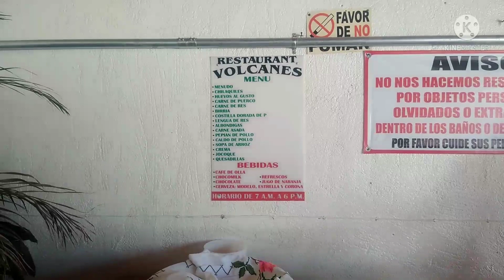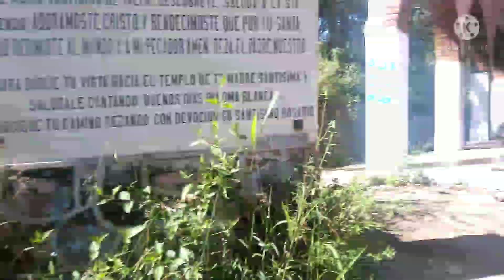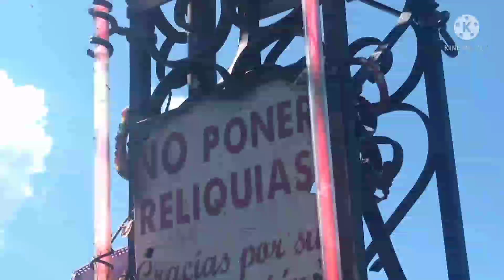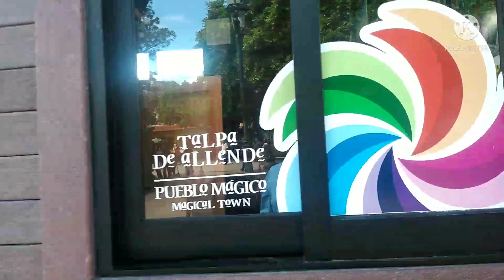de viaje asia Talpa de ayende Jalisco